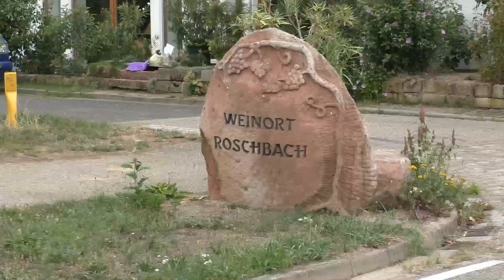Roschbach 2015 - A/B-Klasse (volle Länge)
1. Federweißer-Preis des RV Edelweiss Roschbach vom 12. September 2015.

01:55 Start
16:47 Zieleinlauf

Interpret: Sascha Ende
Titel: I Feel It, Dont' Stop, Silence, Two Turntables And A Microphone (feat Kcentric)